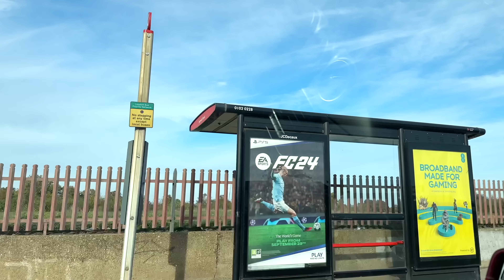নতুন বেবীর আগমনে নতুন মায়ের জন্য স্পেশাল একটু আয়োজনে! 😍 Zannat Bristi Vlog #1127